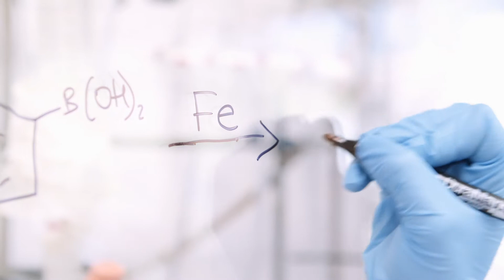2020 AMP Tomorrow Maker Sinead Keaveney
Sinead is a Macquarie University researcher who is trying to unlock more sustainable ways to produce the complex chemicals we use in our everyday lives.